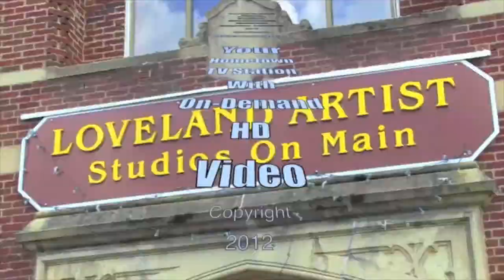Eva Hunley asked why everything historical in Loveland is gone